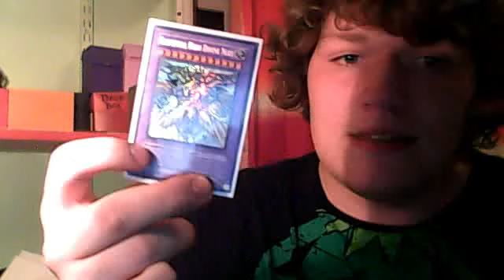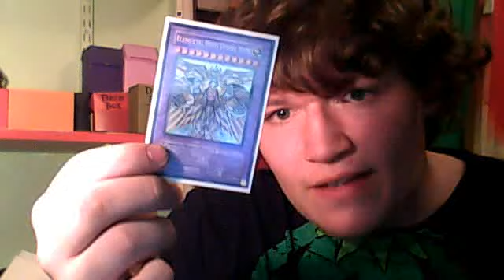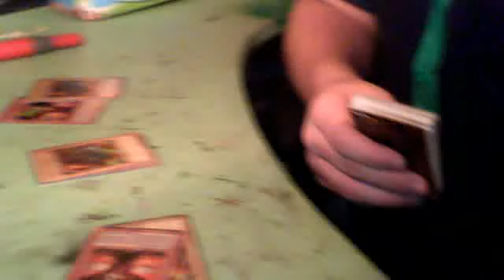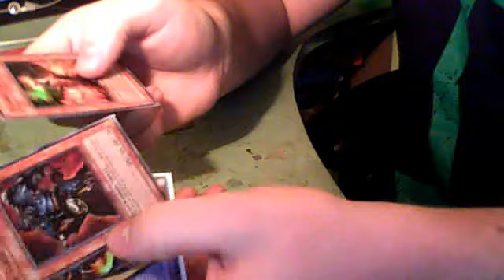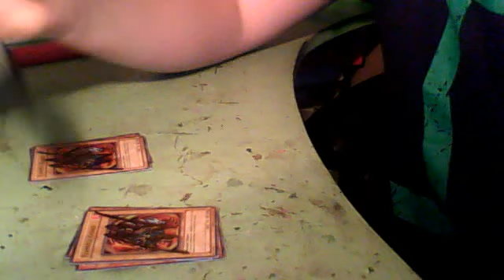30 subscribers :) and art contest winner!!!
and others who ahve entered